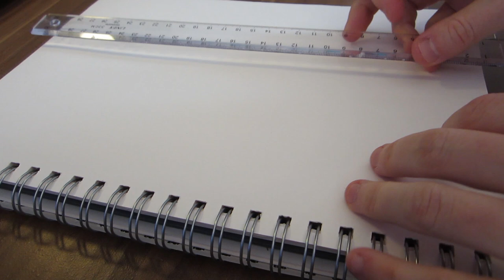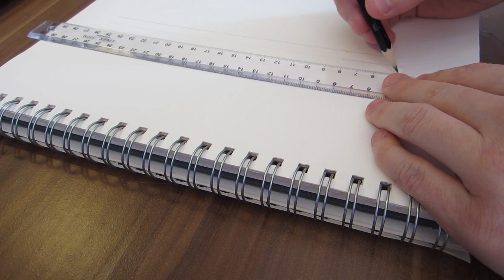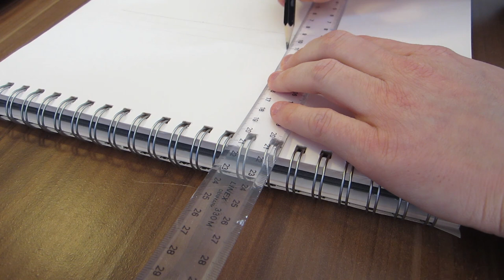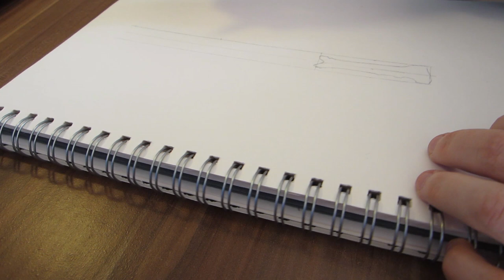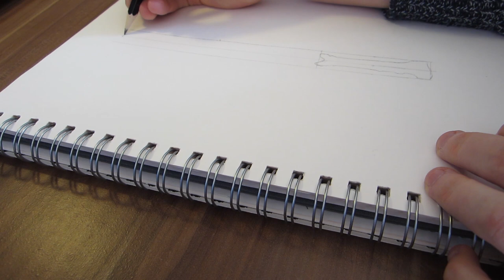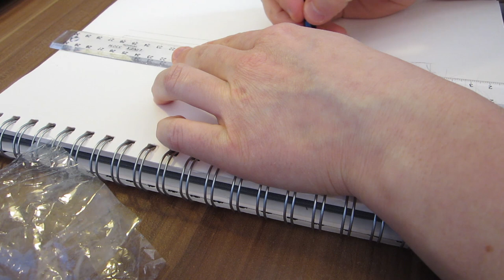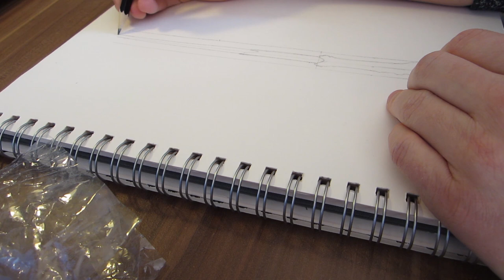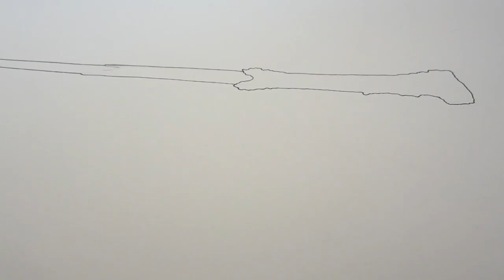Harry Potter wand • Dot art | ASMR + no talking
So many dots assembled to create Harry Potter's wand.

I discovered ASMR in art class. The whole class was focused on drawing some dots on paper and I felt the tingles all over. Since I have graduated I turned to YouTube to watch ASMR videos and using them to relax.
Recently I have been getting more into dot art and I figured some people out there might appreciate it if I filmed it for relaxing purposes. I try to incorporate sounds such as pencil sharpening, pencil drawing and of course stippling.

If you have any other requests please let me know. Hope you enjoy!